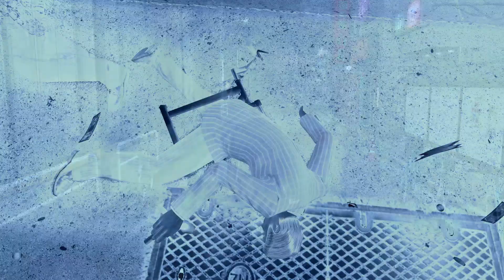Yakuza 0 Episode 5: Seedy Underbelly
Imagine thinking the Yakuza are the grimiest around, this post was made by Tachibana Real Estate.